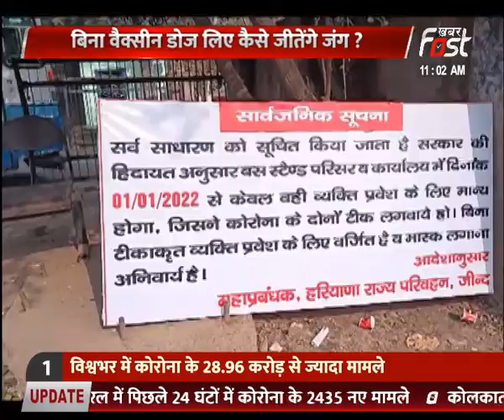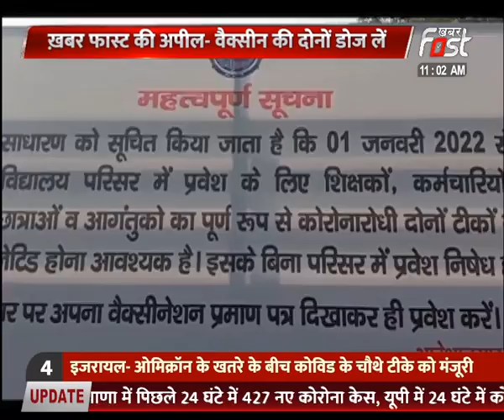Corona संक्रमण के खिलाफ 'मनोहर' तैयारी, सरकार की नई गाइडलाइन जारी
कोरोना संक्रमण के खिलाफ 'मनोहर' तैयारी
सरकार की नई गाइडलाइन जारी